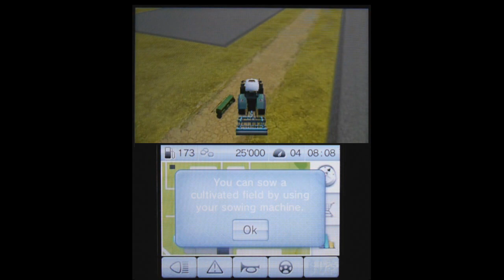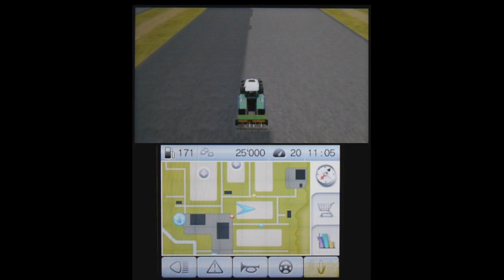Farming Silurator 2012 3D GamePlay ②